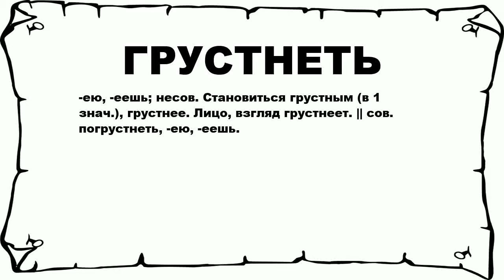ГРУСТНЕТЬ - что это такое? значение и описание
Хочешь знать что значит ГРУСТНЕТЬ? тогда слушай до конца.

 -ею, -еешь; несов. Становиться грустным (в 1 знач.), грустнее. Лицо, взгляд грустнеет. || сов. погрустнеть, -ею, -еешь.